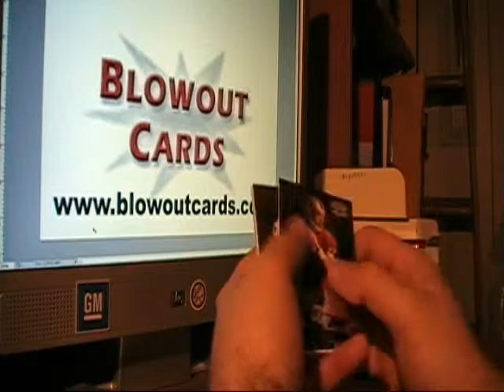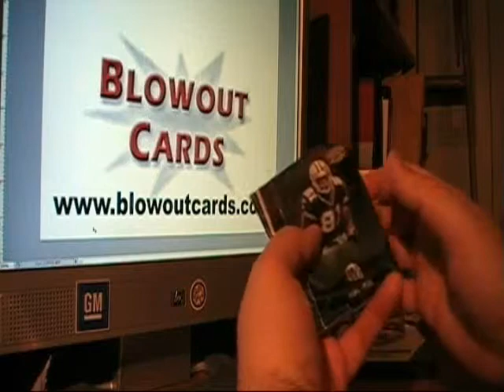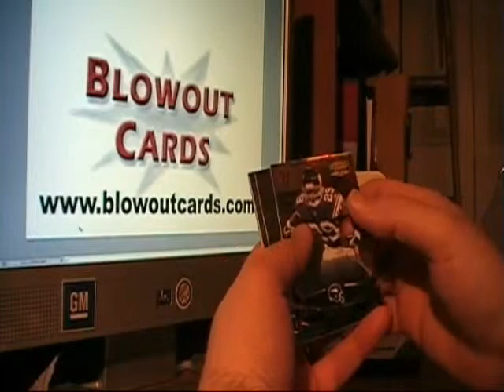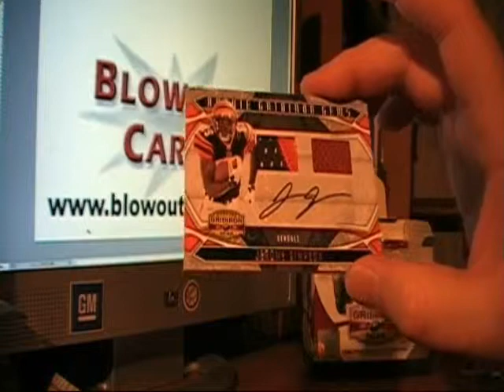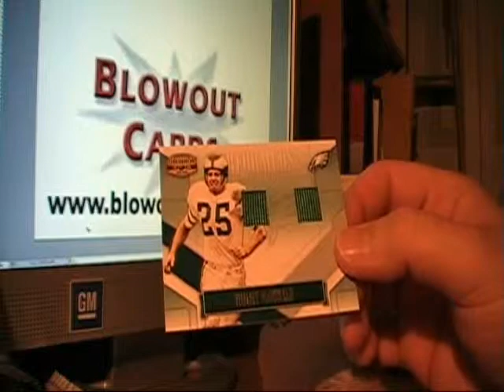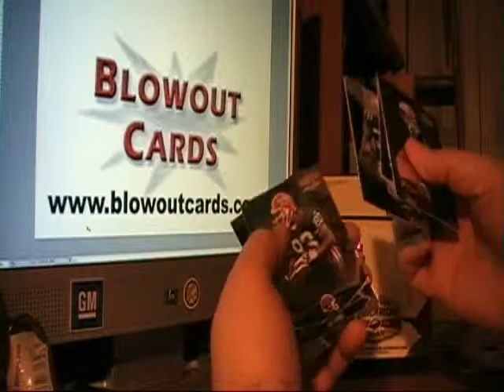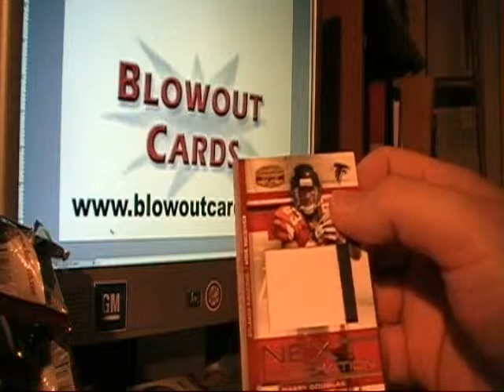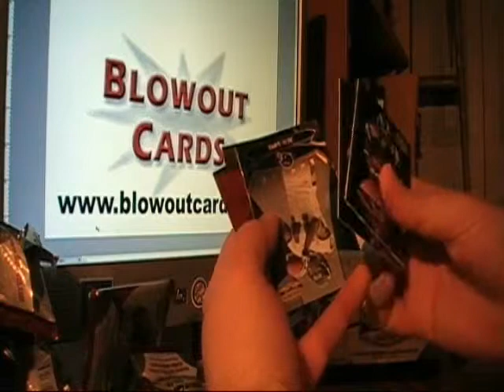GG BOX 4